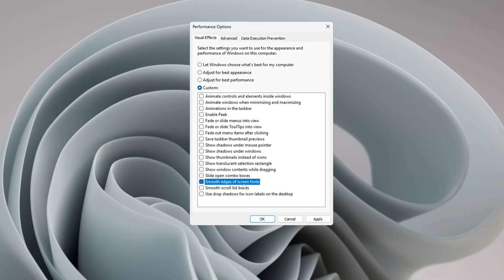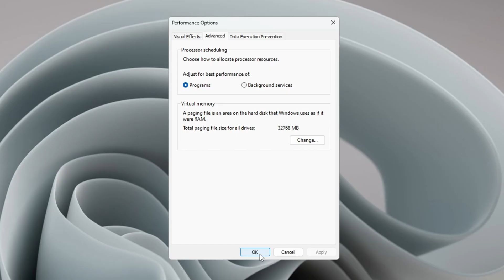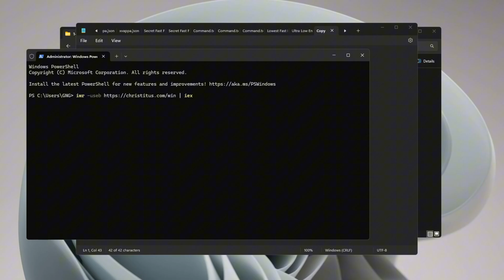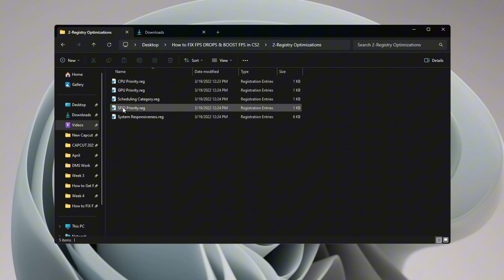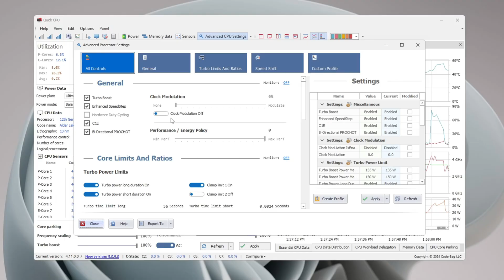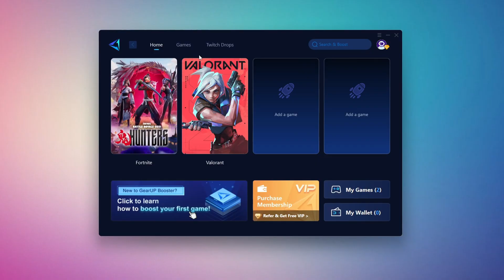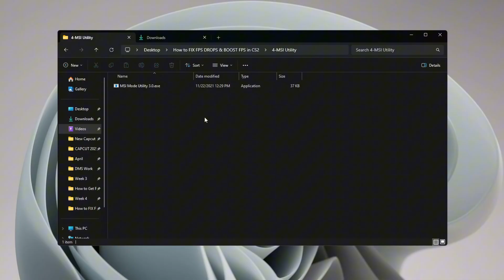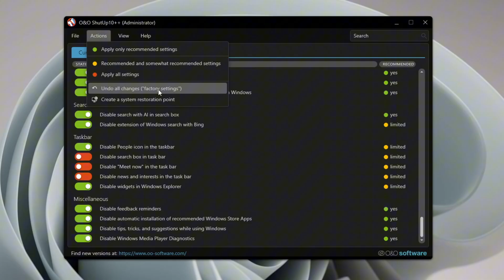How to FIX FPS DROPS & BOOST FPS in CS2! ✅ MAX FPS IN Counter-Strike 2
Are you tired of lag, stuttering, and low FPS in Counter-Strike 2? 🎮 Don’t worry—I’ve got you covered! In this video, I’ll show you the best CS2 optimization settings to boost FPS, reduce input lag, and fix stuttering on both low-end and high-end PCs. 🖥️⚡

👉 What You’ll Learn:
✅ Best CS2 settings for MAX FPS 🚀
✅ How to reduce stutter & lag for smooth gameplay 🎯
✅ Secret Windows tweaks for better performance 🔧
✅ GPU & CPU optimizations to maximize speed ⚙️

⚠️ Works for NVIDIA, AMD, and Intel users! Tested on Windows 10 & 11!